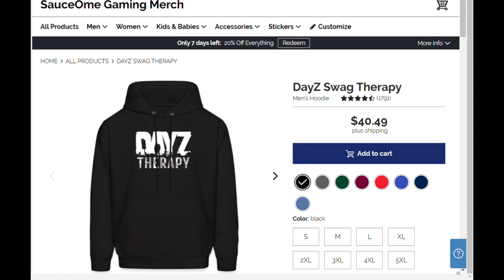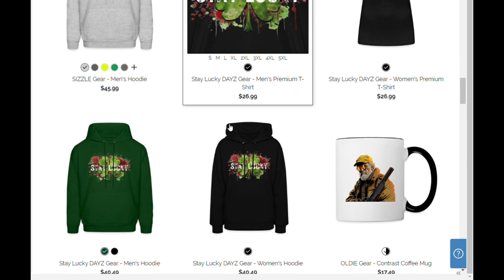Solo PVE | How Long Can She Live Quietly Among The KILLERS? | Daisy Day 35